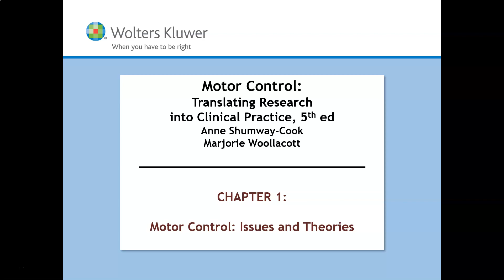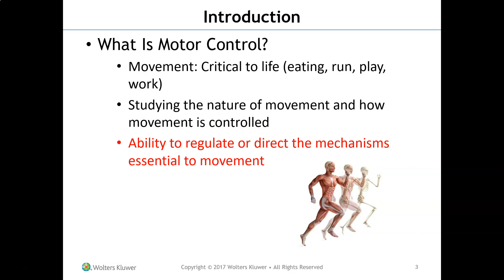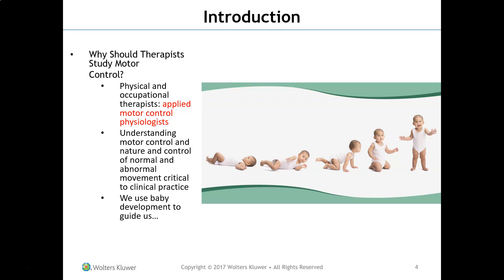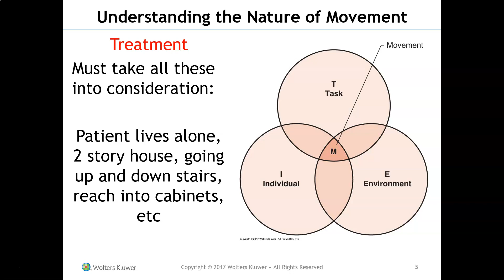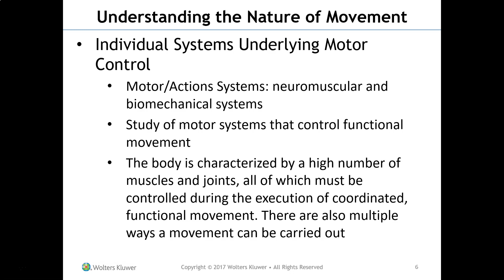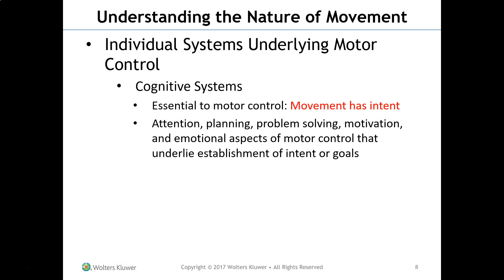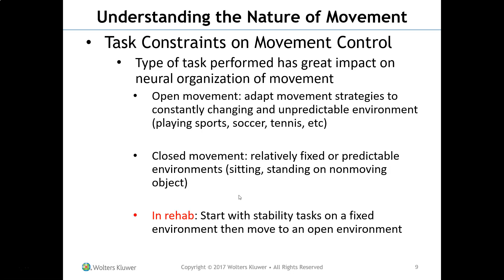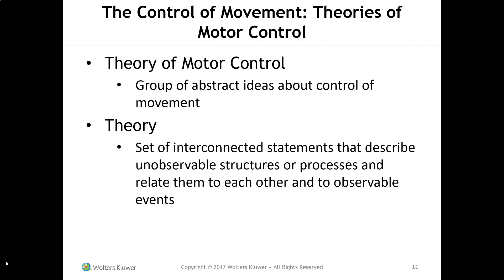Motor Control Ch 1, Part 1: Issues and Theories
The lecture is Part one of Motor Control Issues and Theories.  This introduces the student to Motor Control and the systems that are working during movement.